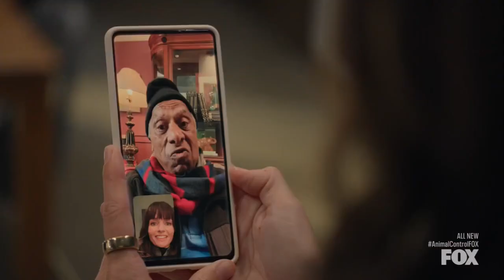Skunks and Swans 7